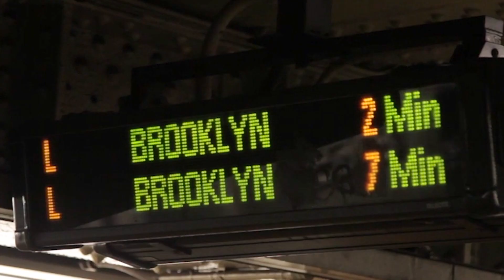How will the looming L train shutdown impact CRE?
L train riders: It’s time to start preparing. Though it’s still up in the air as to whether it will be a full or partial shutdown, the much-feared Canarsie line closure is slated to begin in 2019. But while the hipsters despair over the loss of convenience, business owners may have a graver concerns. We spoke to some local commercial and retail brokers to see what could be in store for those with storefronts and offices in the area, and the responses weren’t optimistic. “For the most part, it’s going to be somewhat similar to when the bow of the Titanic met the iceberg,” said Tim King of CPEX Real Estate.